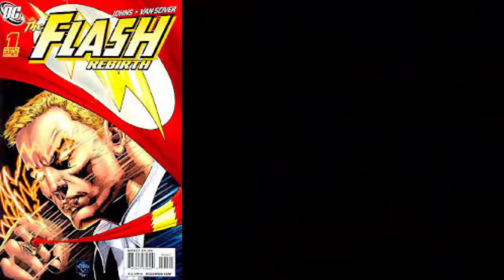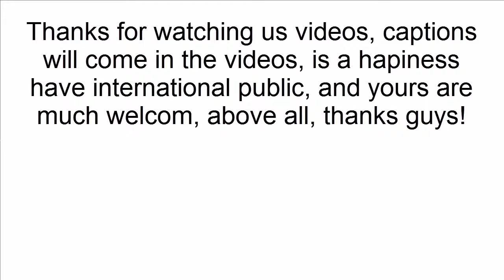Quem é Godspeed-Papo Nerd #1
Este vídeo fala sobre quem é godspeed, fontes de um vídeo estadunidense.